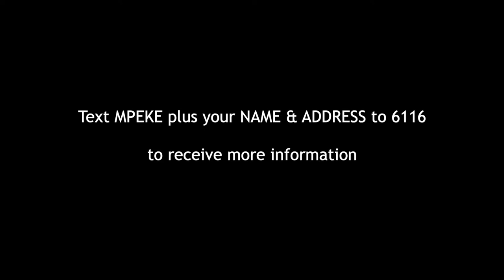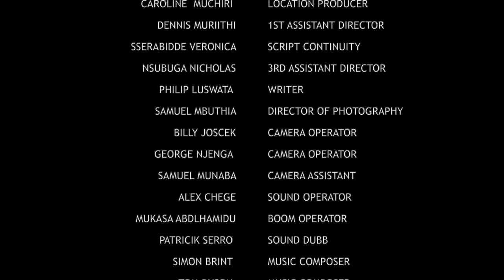Mpeke Town Series 2 - Episode 22: Kiprotich (English)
Who should attend the workshop on sustainable agricultural practices? The man or the woman?